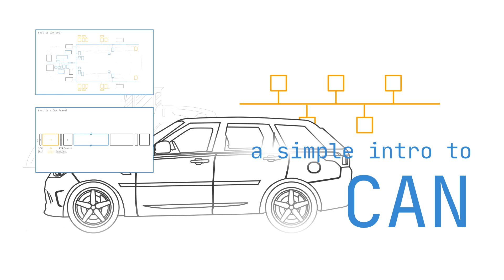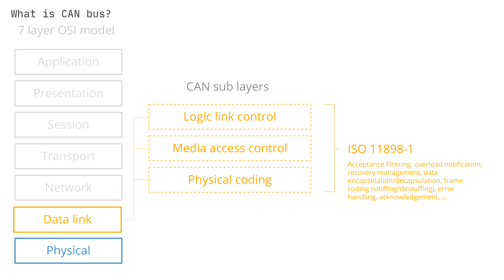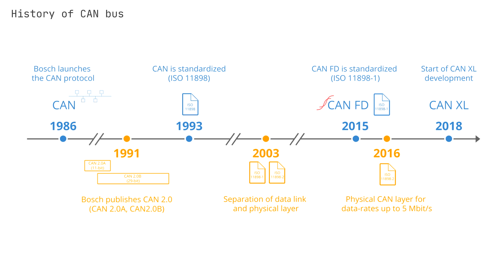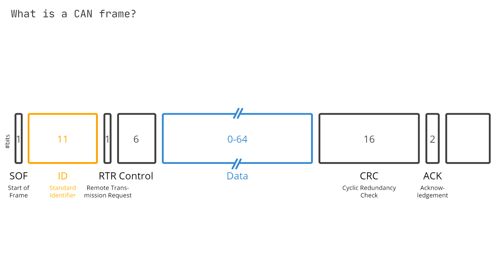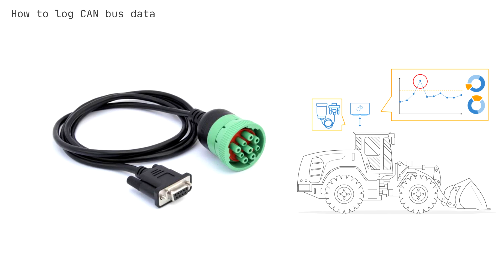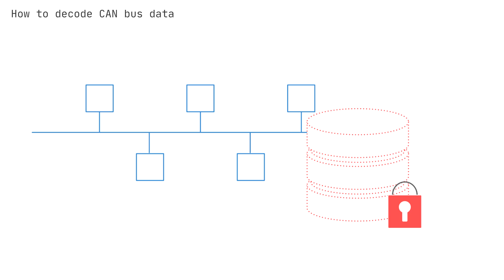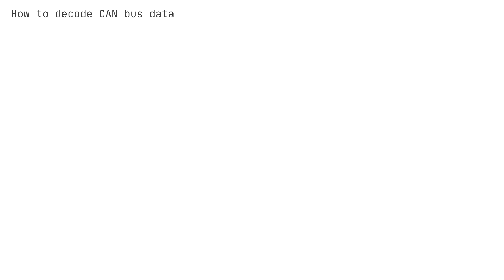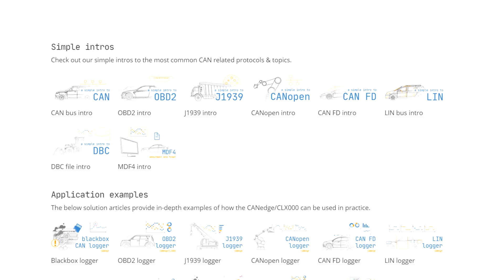CAN Bus Explained - A Simple Intro [v2.0 | 2021] 🌟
What is CAN bus?

CAN bus (ISO 11898) is a vehicle bus standard that enables robust, efficient and decentralized communication between electronic control units. It is today the de facto standard in practically all automotives (cars, trucks, tractors, buses, motorcycles, ...), maritime vessels, aerospace applications and industrial machinery.

Want all our CAN intros in one 100+ page PDF? Then get your free 'Ultimate Guide' now:

In this "v2.0" video tutorial we explain the basics of the Controller Area Network (CAN bus):

- 00:00 Introduction
- 00:20 What is CAN bus?
- 02:13 The top 4 benefits of CAN bus
- 03:29 The history of CAN bus
- 04:27 The CAN frame incl. the 8 message fields
- 06:24 CAN bus data logging use case examples
- 07:37 How to record CAN bus data in practice
- 09:03 How to decode CAN bus data to physical values
- 12:38 Higher layer protocols like OBD2, J1939 and CANopen

INTROS TO CAN BASED PROTOCOLS

This video is part of our extremely popular series of CAN protocol intros. Below you'll find links for our full playlist, as well as the more detailed articles.

RECORDING & DECODING CAN BUS DATA

If you're interested in learning more about logging CAN bus data, we recommend that you check out our below intros to our CANedge CAN bus data loggers, our CANmod sensor-to-CAN modules and our free software/API tools:

ABOUT CSS ELECTRONICS

At CSS Electronics we specialize in simple-to-use, pro specs and interoperable CAN bus data loggers - like the CANedge and CLX000 series. The devices let you record raw data from e.g. cars, trucks, industrial machinery and other CAN based applications onto an 8-32 GB SD card. The devices are interoperable, meaning you can process the data in your favorite existing software - or use our 100% free and open source software/API tools.